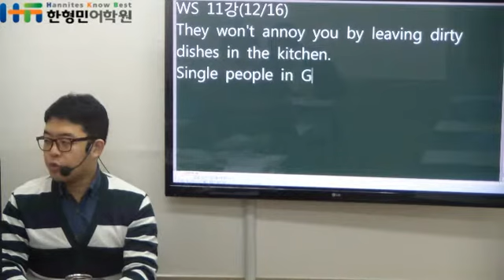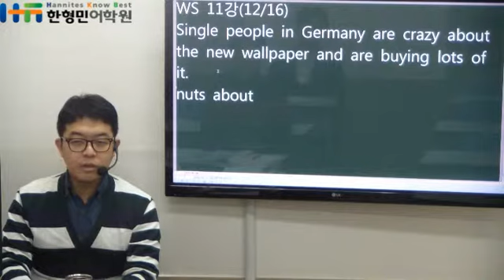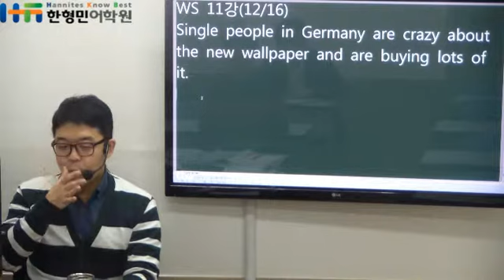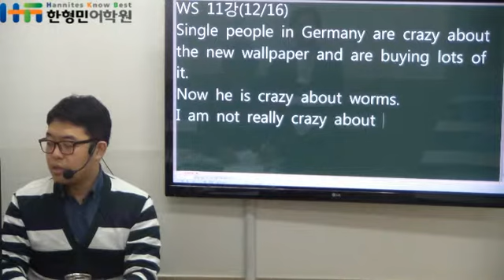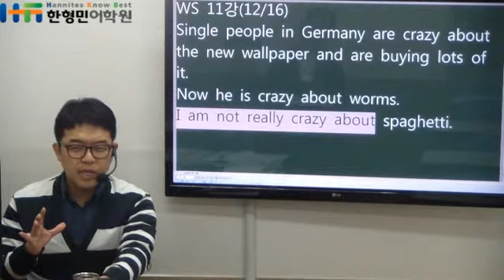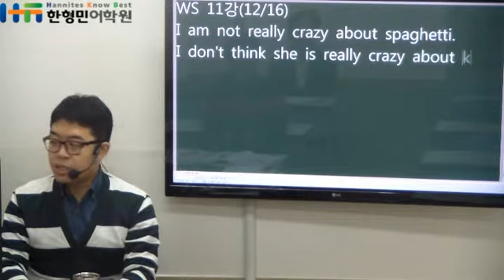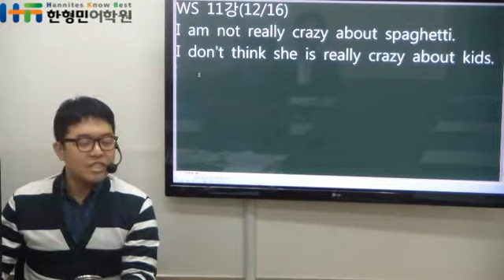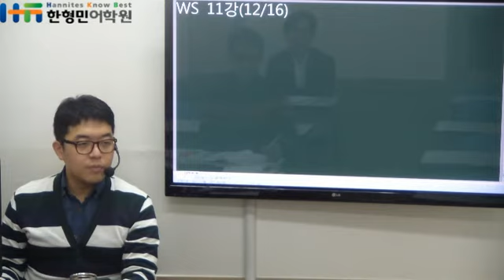한형민어학원 이름없는강의 WS_20151216